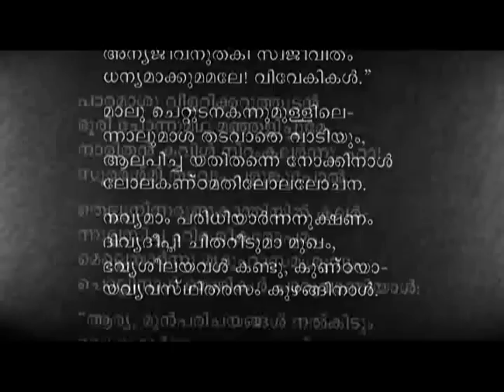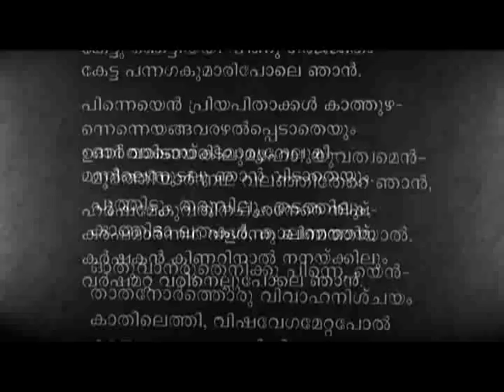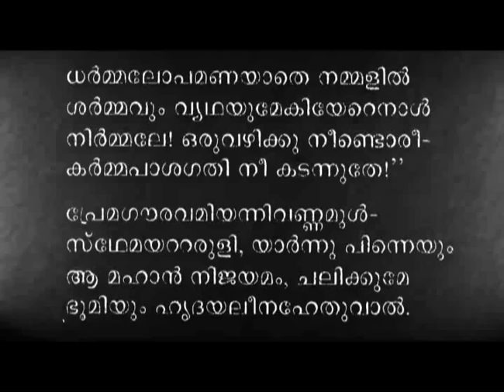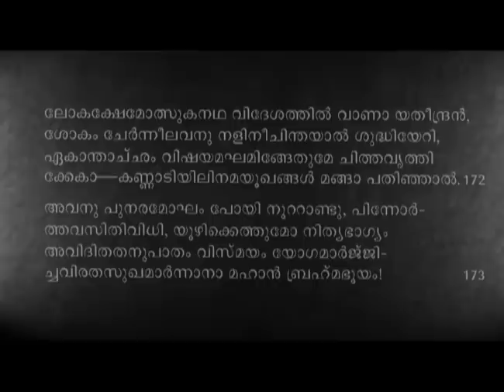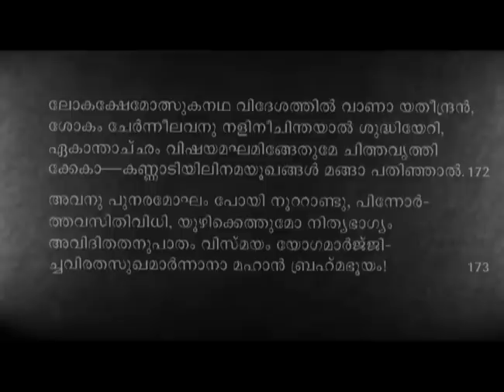നളിനി -കുമാരനാശാൻ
. 'സ്നേഹമാണഖിലസാരമൂഴിയിൽ
സ്നേഹസാരമിഹ സത്യമേകമാം '
കവിതയുടെ വരികൾ :    ആശാന്റെ പദ്യകൃതികൾ  ഡി സി ബുൿസ്